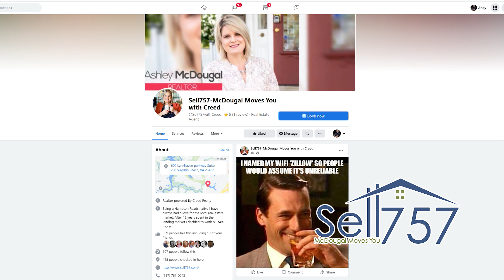Don't Miss Easter At Ashley's - Saturday, April 9!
Will you be there?   Easter at Ashley's... this Saturday!

We look forward to seeing you and your family!

At Sell757, we make buying homes and selling homes easy.

Do you have a local business or local real estate professional service and you're interested in collaborating on a video project?